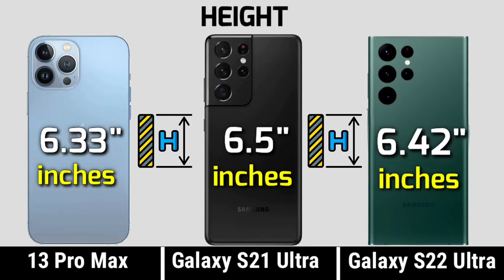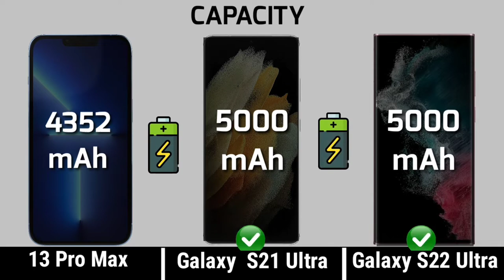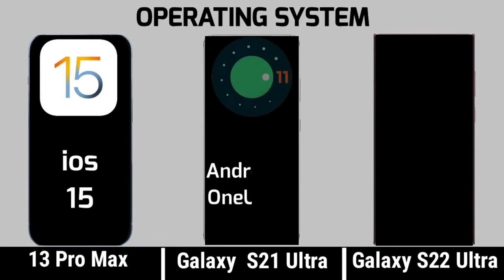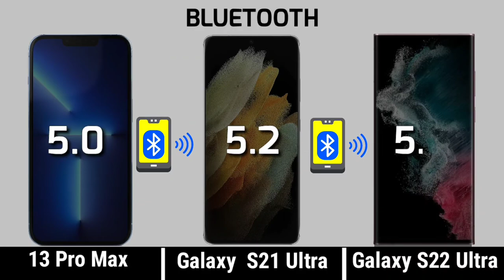iPhone 13 Pro Max vs Galaxy S21 Ultra vsy S22 Ultra || Price || Specification ||Coparison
Note: Samsung galaxy S22 ultra based on latest leaks and remours.

s22 ultra full specification already leaks. this video only entertainment purpose only. we can not assure you all information are 100% correct thanks.

X

Galaxy Note 22 Ultra, Note 22 Ultra,

Galaxy S22,

S22,

Samsung S22,

Samsung,

galaxy s22 plus 5g,

galaxy s22 ultra price in usa,

s22 ultra usa price, s22 ultra usa,

samsung galaxy,

Samsung unpacked, Samsung s22 ultra unboxing

s22 ultra performance,

galaxy s22 ultra display,

Samsung Galaxy s22 ultra review, Samsung S22 vs s22 plus,

Samsung Galaxy S22 Ultra Price, s22 vs s22 plus,

s22 plus vs s22 ultra, galaxy s21 vs galaxy s22,

Samsung mobile,

Samsung S22 5g, s22 ultra,

galaxy s22,

galaxy s22 ultra, samsung galaxy s22,

X

samsung s22,

samsung s22 ultra, samsung s22 unboxing,

samsung s22 plus, s22 plus,

tv, samsung galaxy s22 plus

galaxy s22 plus, samsung galaxy s22 plus,

galaxy s22+,

samsung S22+,

samsung s22, galaxy s22 ultra,

samsung,

iphone 13,

apple iphone 13 pro, iphone 13 pro sierra blue,

iphone 13 vs 13 pro, iphone 13 pro unboxing,

iphone,

review,

iphone 13 pro camera comparison,

tech,

technology,

gadgets,

gadget,

unboxing,

review,

new,

s21 ultra,

samsung,

samsung galaxy,

Song

Bovi

Artist

The Grand Affair

Album

Bovi

YouTube by

Song

Crock Pot

Diamond Ortiz

Artist Album

Licensed to

YouTube by